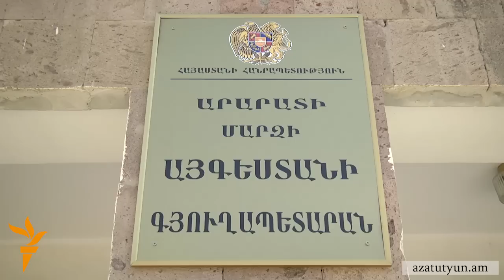Գյուղացիները կրկին իրացման հետ կապված դժվարություններ ունեն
Չնայած համընդհանուր թանկացումներին՝ լոլիկն ու սմբուկը, օրինակ, մթերում են նախորդ տարվանից ավելի էժան գնով՝ 40-60 դրամով։